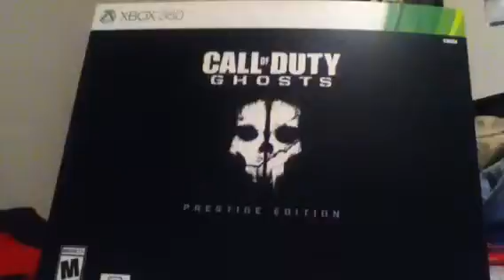Call of Duty Ghosts Info: Onslaught DLC Details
Confirmed